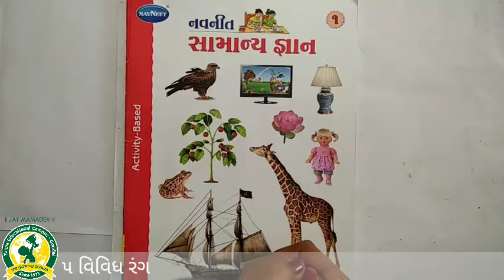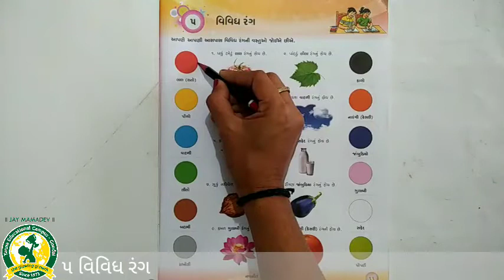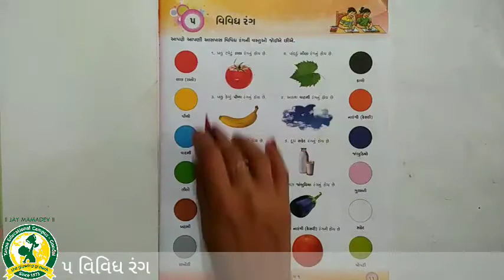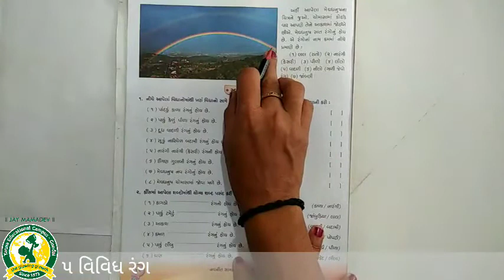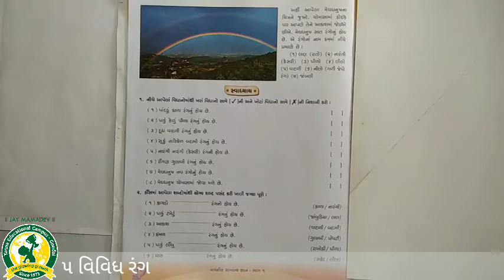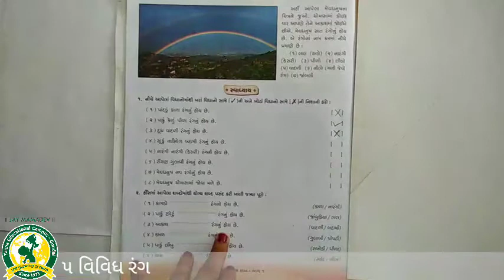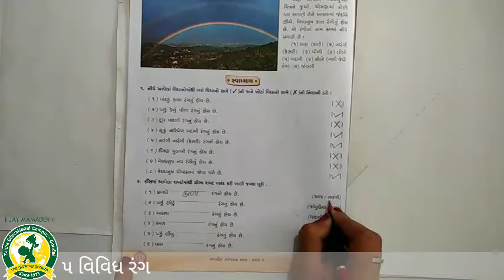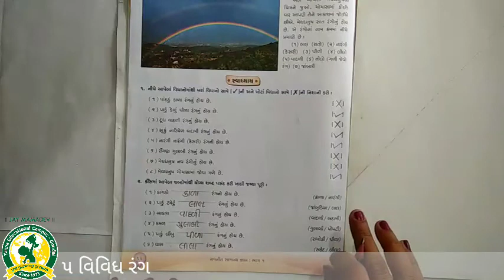ધોરણ - 1 વિષય:- સામાન્ય જ્ઞાન પાઠ - 5 વિવિધ રંગ(27-8-2020)